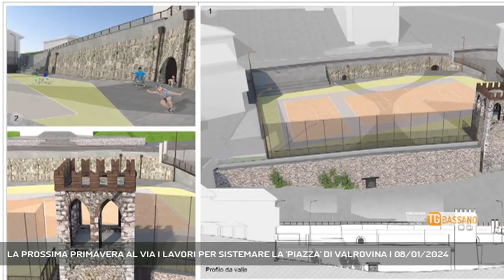LA PROSSIMA PRIMAVERA AL VIA I LAVORI PER SISTEMARE LA 'PIAZZA' DI VALROVINA | 08/01/2024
TG Bassano del Grappa 08/01/2024 - BASSANO DEL GRAPPA - Partiranno in pirmavera i lavori di sistemazione di qualla che viene chiamata la "piazza" di Valrovina || Un'opera attesa da più di 15 anni dai residenti di Valrovina di Bassano. Al via l'iter per la sistemanzione della piattaforma sportiva, quella che può essere definita la piazza della frazione. Subito si pensava che si trattasse solo di un ammaloramento del piano calpestabile, ma, dopo esami più approfonditi anche con il genio civile, ci si è accorti che la situazione dell'area era molto seria.Approvato il progetto esecutivo, raggiunta la cifra necessaria, 1 milione 20 mila euro, anche grazie a un contributo di 548 mila da pnrr, ulteriori 51 mila di contributo statale e 420 a fondo di bilancio, a breve verrà avviata la gara e i lavori inizieranno in pirmavera. - Intervistati ELENA PAVAN (Sindaca Bassano Del Grappa), DILETTA PONTAROLO (Presidente Quartiere Valrovina) (Servizio di Vanessa Banzato) - Segui Rete Veneta anche sul digitale terrestre! Visita il sito